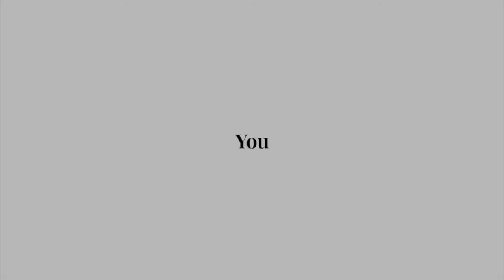Get Active! First Light! [EP 57] | Cardio Exercise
Have a fabulous cardio session with Jen & Fiona as you work towards building a strong and healthy heart! Enjoy this bilingual workout (English and Mandarin) with your family as you get active together!

Warm-Up Exercises - 40s per exercise
1) Side Steps
2) Arm Swing
3) Figure Eight
4) Side Lunges Reach
5) March on-the-spot

Workout - 3 x [30s per exercise, 15s rest]
1) Lateral Leg Lift
2) Squat + Heel Lift Reach
3) Step Back Oblique Crunch
4) Low Impact Jumping Jack
5) Toe Touch to Reach
6) Forward Push Step Back

Challenge of the Day: High Knee

Cool Down Exercise - 40s per exercise
1) Calf + Side Stretch
2) Hamstrings Stretch
3) Quadricep Stretch
4) Cat/Cow Stretch
5) Shoulder + Tricep Stretch

For more exercise resources for Masters and Seniors, visit go.gov.sg/activemasters